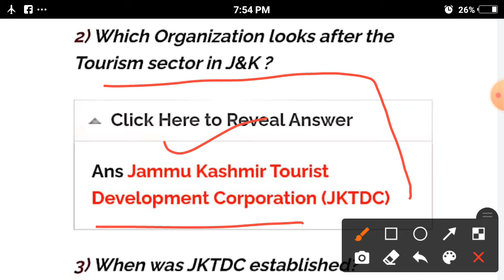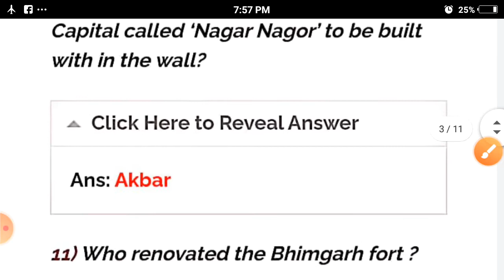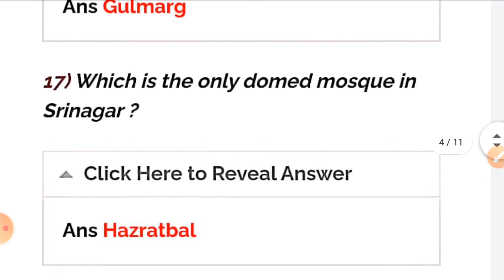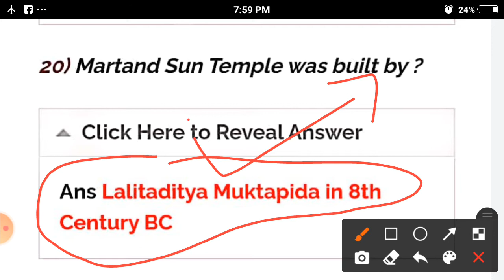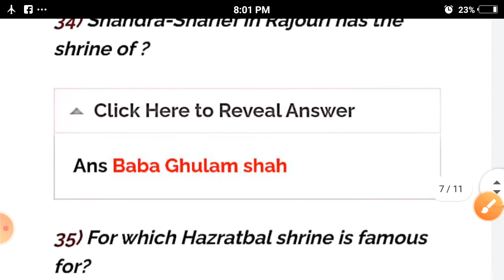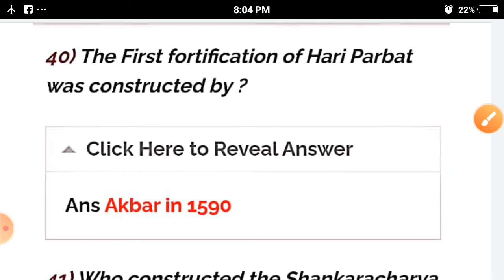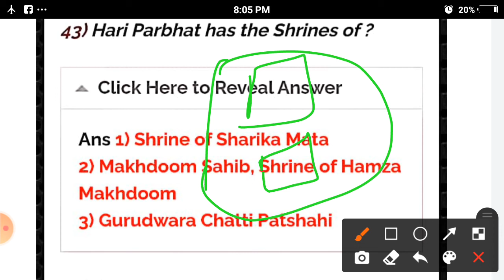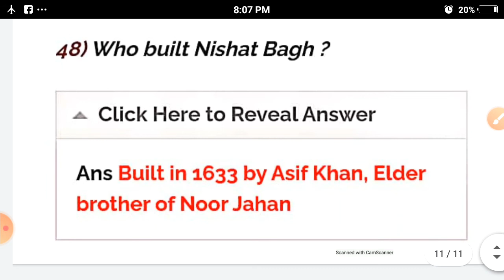Jkssb Mock Test Series. 1 For all JKSSB Exam's.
JKSSB Exams